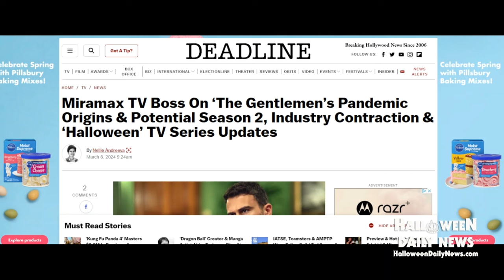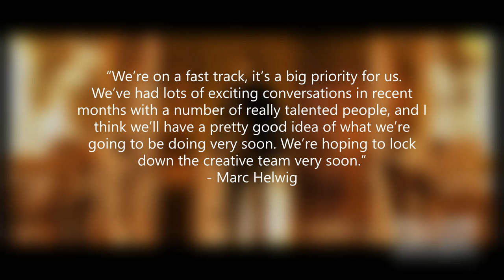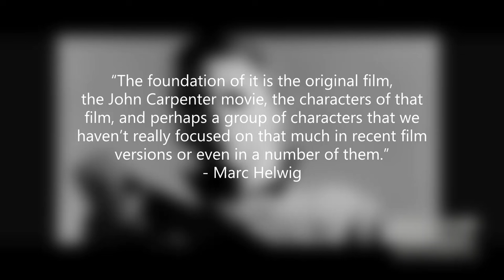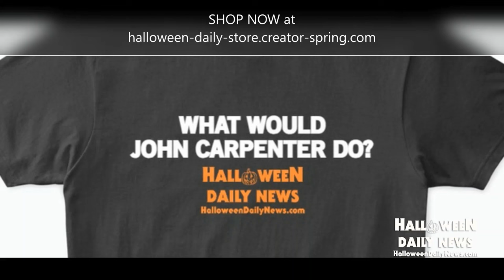HALLOWEEN TV SERIES Will Be a Complete Creative Reset | Huge Michael Myers News Update!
Today brings our first official update on the upcoming Halloween TV series that is currently in development, as the future of the Michael Myers franchise begins to take shape with new comments from Miramax's Head Of Worldwide Television Marc Helwig.

SUPPORT Halloween Daily News by becoming a channel member for just $5/month and get exclusive treats and killer perks

Send Us New Stuff:
400 W. Sothel Street